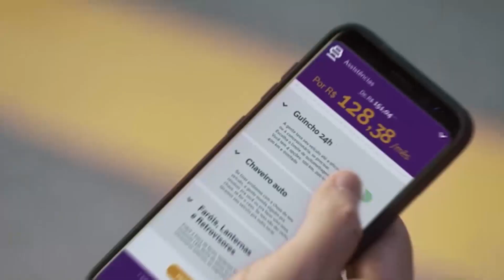24h de Spa expõe fracasso dos formatos internacionais no Brasil | GP às 10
Daniel Serra, Felipe Fraga, Rodrigo Baptista, Pipo Derani e Augusto Farfus formam o quinteto brasileiro que vai disputar as 24 Horas de Spa-Francorchamps, prova que terá grid recheado com 73 carros e várias fábricas. Sucesso retumbante aponta fracassos do automobilismo brasileiro, incapaz de respeitar regulamentos internacionais e manter competições e provas importantes nesse nível